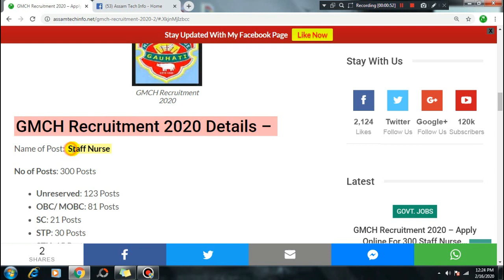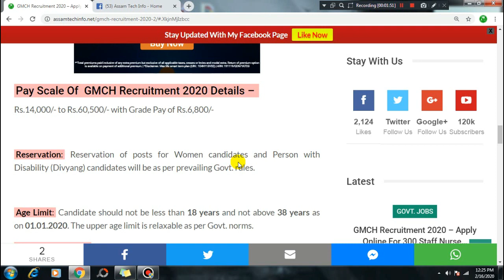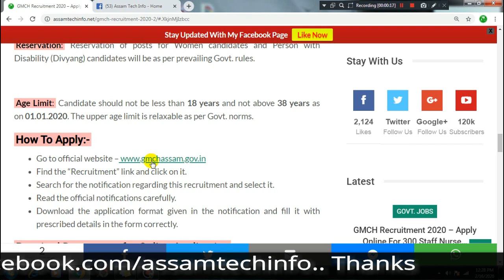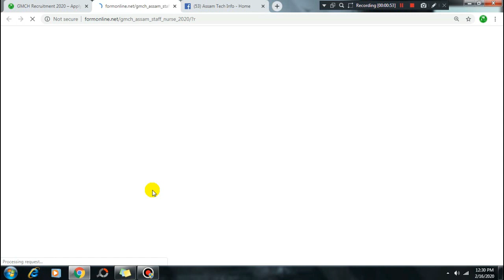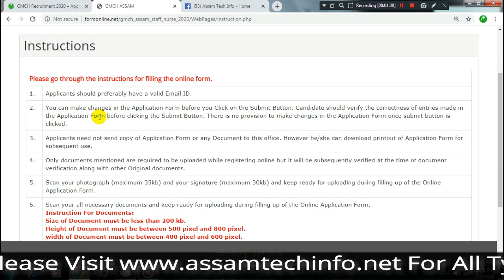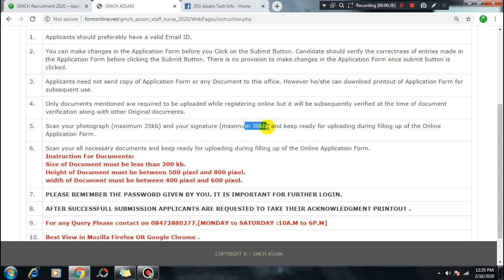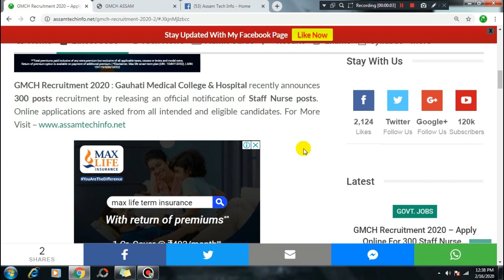GMCH Recruitment 2020 – Apply Online For 300 Staff Nurse Posts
My Equipment